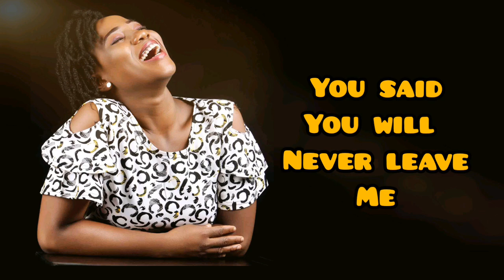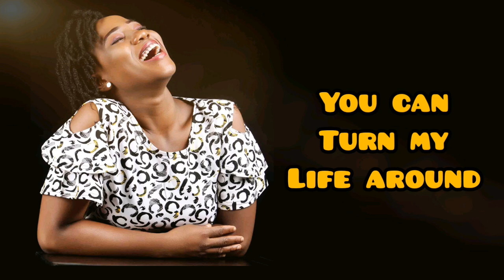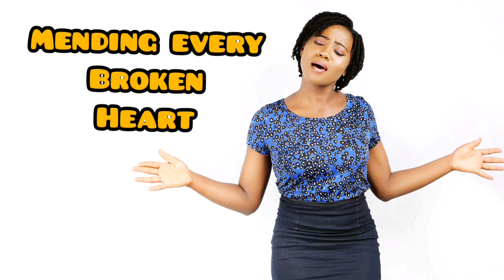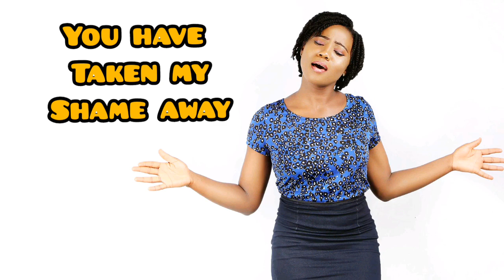Ormah- Sweet Holy spirit (Lyric Video) Original Song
DOWNLOAD SONG👇🏽👇🏽👇🏽👇🏽👇🏽👇🏽👇🏽